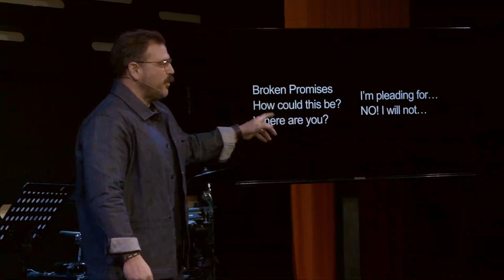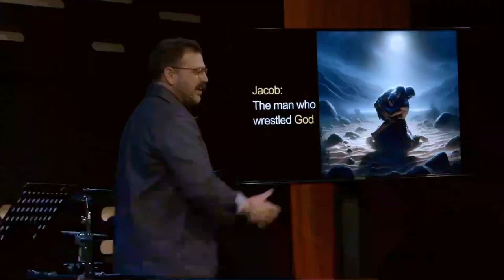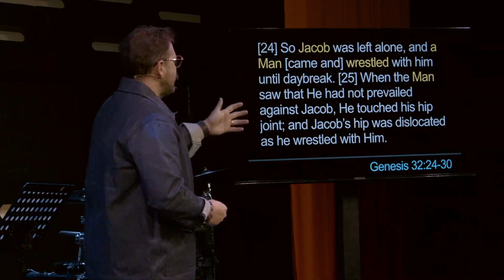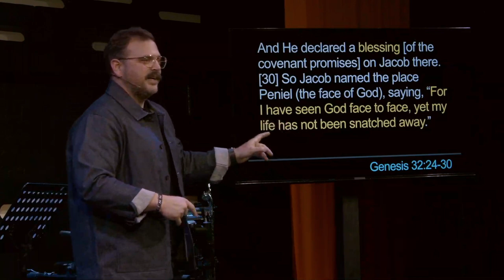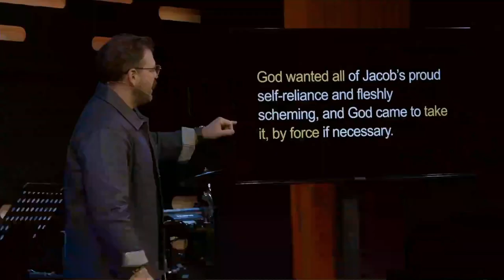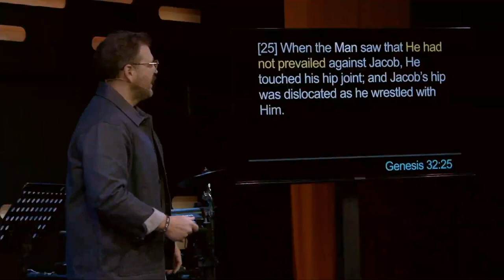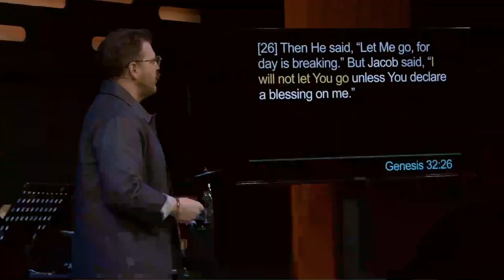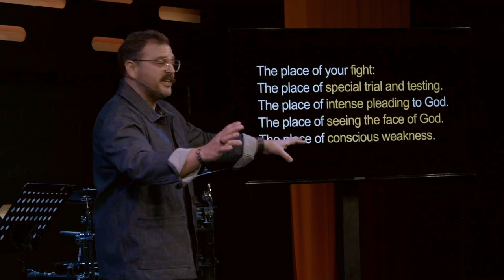What happens when your fight is between you and God?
Can you really wrestle with God?  Does God wrestle with you?  What good could possible come from a one on one with the Alpha and Omega?